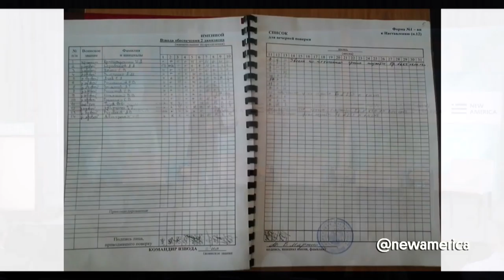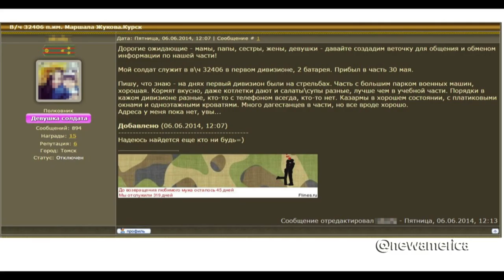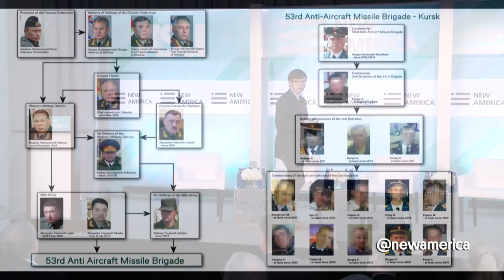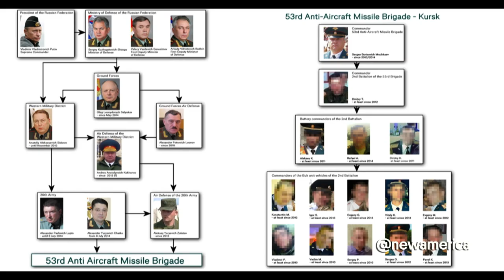The End of Secrets | Aric Toler | RuNet Echo, Global Voices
The End of Secrets: How Open Source Intelligence Identified the Brigade that Shot Down MH-17 Over Ukraine

Aric Toler, Contributing Writer, RuNet Echo, Global Voices